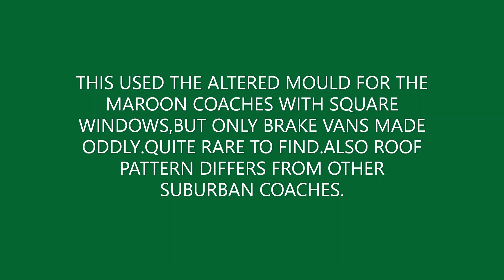TRI-ANG TT T .131 SUBURBAN BRAKE VAN SR GREEN SQUARE WINDOWS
A RARE COACH IN SR GREEN ONLY BRAKE COACHES MADE WITH SQUARE WINDOWS USING A REVAMPED MAROON COACH MOULD,ALSO ROOF CHANGED TO HAVE RIDGES ON IT .